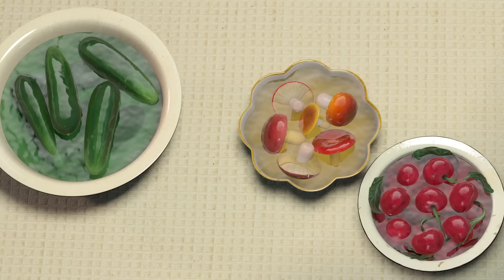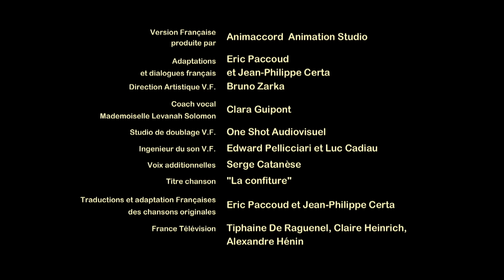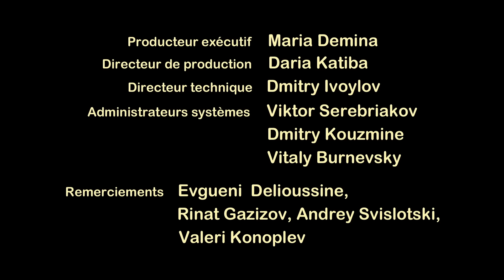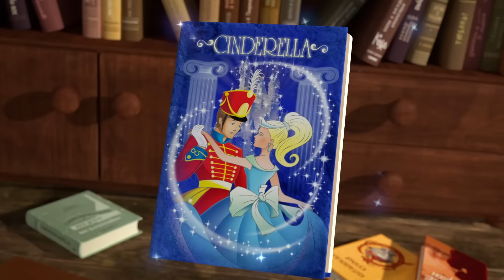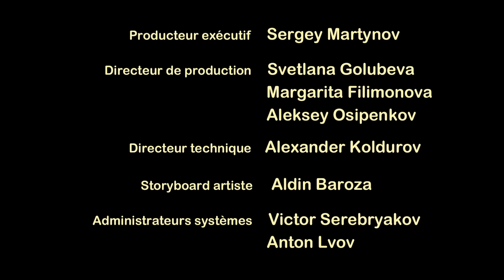Masha et Michka 💥Nouvel épisode🌺🥚🐰 Monsieur Pâques 👱‍♀️🥚🌺 Joyeuses Pâques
🌺 Joyeuses Pâques 🌺
Masha et Michka 💥Nouvel épisode🌺🥚🐰 Monsieur Pâques 👱‍♀️🥚🌺 Masha and the Bear👍

00:00 🥚🐰Surprise! Surprise!🐰🥚(Épisode 63)
6:39 Bon Appétit, Miam 🐼 (Épisode 24) 🐻
12:55 Le Jour Des Confitures (Épisode 6)
19:05 Jour De Pêche (Épisode 8)
25:20 Halloween 🎃 (Épisode 50)